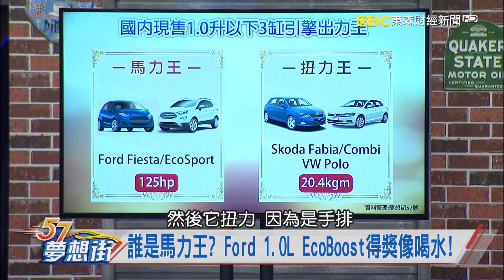小型SUV開路先鋒！Ford EcoSport大碗滿意《夢想街57號 預約你的夢想 精華篇》20190919 李冠儀 蔡至兼 程志熙 葉毓中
小型SUV開路先鋒！Ford EcoSport大碗滿意